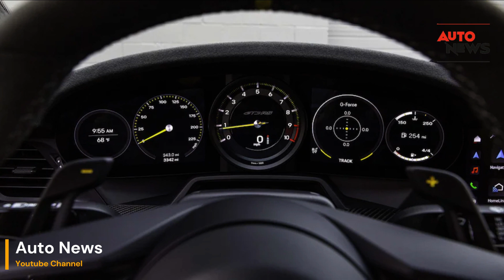2023 Porsche 911 GT3 RS Exclusive Review: Elevating the Supercar Standard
The 2023 Porsche 911 GT3 RS emerges as a true automotive masterpiece, seamlessly blending cutting-edge technology with the timeless allure of pure driving exhilaration. In our comprehensive first test, we delve into the soul of this exceptional supercar, uncovering a vehicular symphony that resonates with unparalleled precision and performance.

Unleashing a symphony of power, the 2023 Porsche 911 GT3 RS is a testament to automotive engineering at its zenith. With its heart pounding beneath the rear deck lid, a high-revving naturally aspirated flat-six engine unleashes a visceral 520 horsepower, propelling this beast from 0 to 60 mph in a mere blink of an eye. The distinct roar of the engine serves as a prelude to the driving experience that awaits, where each acceleration becomes a harmonious crescendo of raw power and precision.

Stepping into the cockpit reveals an interior meticulously crafted to cater to the driving purist. Carbon-fiber accents seamlessly intertwine with Alcantara upholstery, creating an ambiance that marries opulence with sporty finesse. The driver-centric layout is a manifestation of Porsche's commitment to delivering an immersive driving experience, with every control intuitively placed to enhance the connection between man and machine.

As the rubber meets the road, the 911 GT3 RS asserts its dominance with a chassis tuned for track supremacy. Razor-sharp handling and an aerodynamically refined exterior make every twist and turn an invitation to push the limits. Porsche's active aerodynamics come into play, ensuring optimal downforce and stability, allowing drivers to dance through corners with unparalleled confidence.

In the realm of supercars, technology reigns supreme, and the 2023 Porsche 911 GT3 RS does not disappoint. Advanced driver assistance systems seamlessly integrate with the driving experience, providing a safety net without compromising the raw, unbridled joy of commanding this thoroughbred on the open road.

In the quest for automotive excellence, the 2023 Porsche 911 GT3 RS stands as a beacon of innovation and performance. A supercar unlike any other, it transcends mere machinery, becoming an embodiment of driving passion and precision engineering. Brace yourself for a symphony of power, as the 911 GT3 RS takes its place among the elite, redefining the boundaries of what a supercar can achieve.

Beyond the asphalt arena, the 2023 Porsche 911 GT3 RS introduces a level of versatility rarely seen in the realm of high-performance vehicles. While undeniably bred for the track, this supercar seamlessly transitions to the open road, where its adaptive suspension and refined damping system transform even the most uneven surfaces into a balletic performance of comfort and control.

The aerodynamic prowess of the 911 GT3 RS is not just for show; it's a testament to Porsche's commitment to pushing the boundaries of what is physically possible on four wheels. The aggressive lines, the rear wing that adjusts to optimize downforce, and the front splitter that cuts through the air with surgical precision—all come together to create a visual masterpiece that also enhances the car's performance at every speed.

As the engine note reverberates through tunnels or along scenic mountain roads, it becomes apparent that the 911 GT3 RS isn't just a car; it's an auditory and visual experience. The crackling exhaust, the precise gear changes from the lightning-fast PDK transmission, and the distinctive Porsche howl at high RPMs—all compose a symphony that is as much a part of the driving pleasure as the G-forces experienced in every corner.

The technology-infused cabin extends beyond luxurious materials; it's a command center designed for both functionality and immersion. The infotainment system, seamlessly integrated into the minimalist dashboard, provides essential information without distracting from the driving experience. In the digital age, the 911 GT3 RS manages to balance analog thrills with modern connectivity, ensuring that the driver remains the focal point of the journey.

In the world of supercars, the 2023 Porsche 911 GT3 RS emerges not just as a vehicle, but as an embodiment of automotive passion and engineering excellence. It transcends the ordinary, offering a driving experience that is as much about emotion as it is about speed. In the cockpit of the 911 GT3 RS, drivers aren't merely operators; they are conductors, orchestrating a symphony of power, precision, and pure driving bliss. Prepare to redefine your expectations of what a supercar can truly be, as the 2023 Porsche 911 GT3 RS takes its place at the pinnacle of automotive achievement.